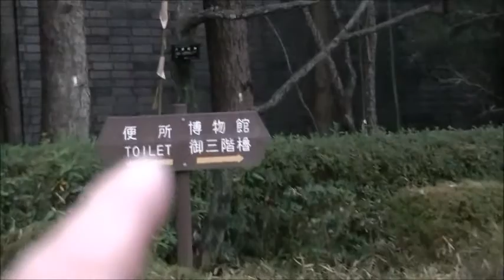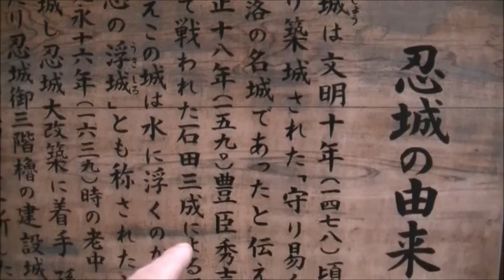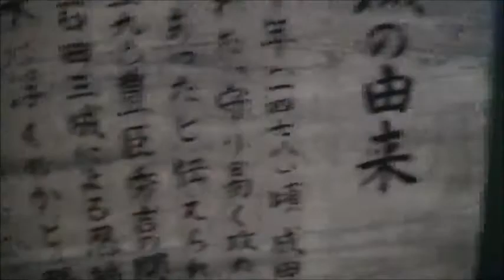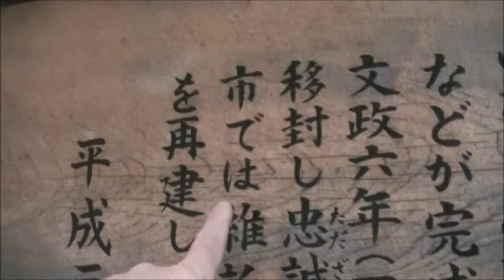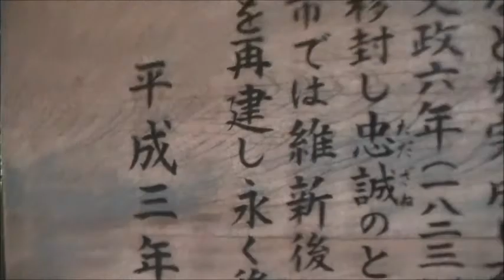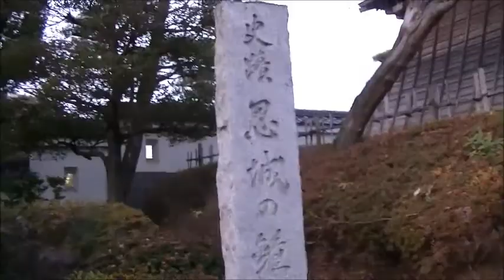【ナゾ街っく天国】行田市 忍城 を観る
2017年12月6日（水）。
埼玉県行田市には「さきたま」という地名もあり、
これが埼玉県名称の発祥となった事を知ったのは大きな学びだった。
忍城は1590年に丸墓山古墳上に陣営を構えた石田三成の軍勢によって水攻めにされた城である。
この攻めに対して時の城主である松平の殿様は耐え、
水に浮く城として亀城とも伝えられた。
これが攻めに弱く、守りに強いという忍城の姿だった。